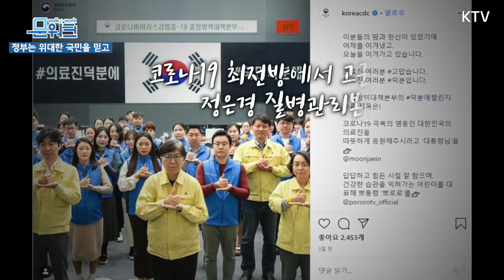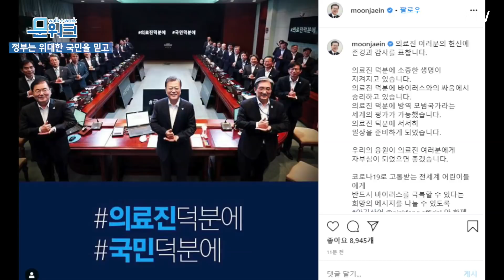동참, 4.27. 남북 정상회담 2주년에 열린 수보회의 모두발언 풀버전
4.27 남북정상회담 2주년에 열린 특별한 수보회의!
문재인 대통령은 4월 27일 오후, 여민1관 영상회의실에서 수석보좌관회의를 주재했습니다.

이번 수보회의는 ‘덕분에 챌린지’ 참여와 함께 시작됐는데요.
문 대통령과 참석자 전원이 존경과 자부심을 뜻하는 수어 동작을 통해 감사와 응원의 메시지를 표했습니다.

또한, 판문점 선언의 실천 의지와 남북이 하나의 생명 공동체임을 강조하며,
코로나19 방역과 일상의 공동 목표를 위한 국민의 협조와 참여도 당부했는데요.

가장 빨리, 가장 모범적인 극복을 약속한 수보회의,

※ 외부참석자 : 김용현 동국대학교 북한학과 교수